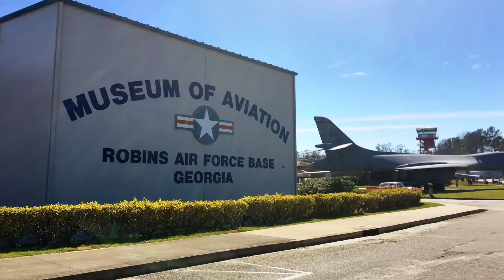Museum of Aviation virtual tour Macon, Georgia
Today we hit the road to check out the Museum of Aviation at Warner Robbins Air Force Base & Ocmulgee National Monument. The MoA is incredible & free. We saw a B17 in the middle of a restoration project. Top notch WWII displays and so many static displays we lost count. Got a military history fan in the family? Then head to Macon, GA. Also nearby is the Ocmulgee Indian mounds which are worth a stop and free as well. It was cool BC it tied in things we've learned at Horseshoe Bend, Moundville, Etowah mounds and Harpers Ferry, WV of all places. The kids earned their 75th Junior Ranger badge.